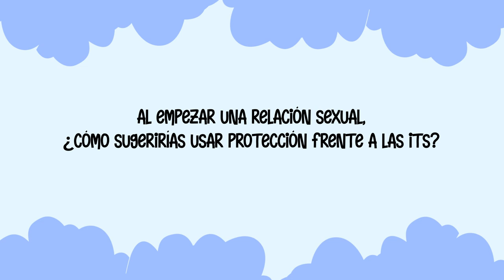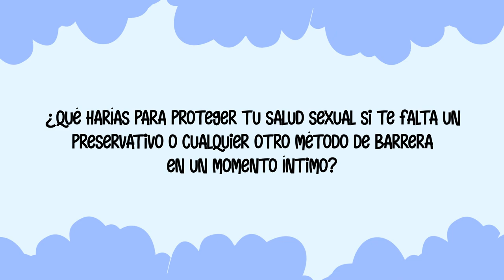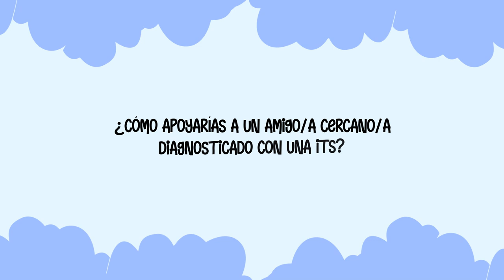Jóvenes e ITS: encuestas a pie de calle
“Mi CRUSH se llama prevención. La diversión es mutua, la responsabilidad también”

Hay dos hechos contrastados mundialmente en el ámbito de la salud con respecto a las Infecciones de Trasmisión Sexual.

El primero es que cada vez hay más herramientas para diagnosticarlas, prevenirlas y tratarlas.

El segundo es que a pesar de todos los avances de la medicina las ITS más comunes no sólo no se han erradicado, sino que han mostrado un importante aumento (especialmente entre las personas jóvenes), con excepción del VIH que sigue tendiendo a la baja.

Dentro de este contexto y como sucede cada año, el servicio de Info Prevención de VIH/ITS/TBC de Cruz Roja junto a Cruz Roja Juventud y el Ministerio de Sanidad lanzan la campaña destinada a las ITS en las personas jóvenes.

En este 2023 el lema es “Mi CRUSH se llama prevención. La diversión es mutua, la responsabilidad también”.

Además, en esta oportunidad, contamos con la colaboración de la ilustradora Moderna de Pueblo.

La idea principal es aportar información entendible y veraz para desterrar de manera definitiva las falsas creencias y todos los prejuicios en torno de las ITS.

Las ITS son comunes ¡No te castigues! Y no dejes que el miedo te impida obtener la información y la ayuda que necesitas.